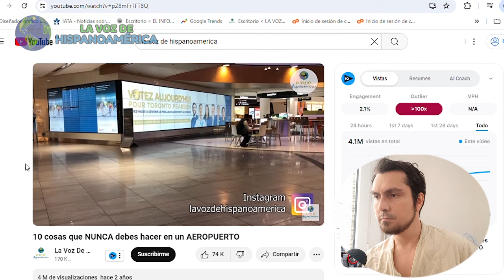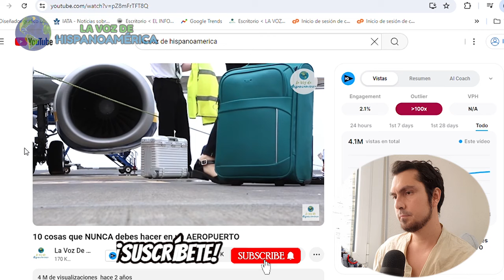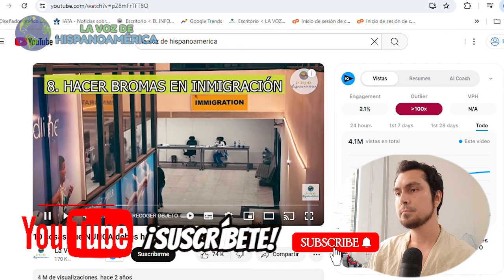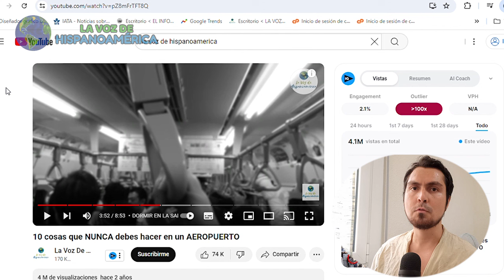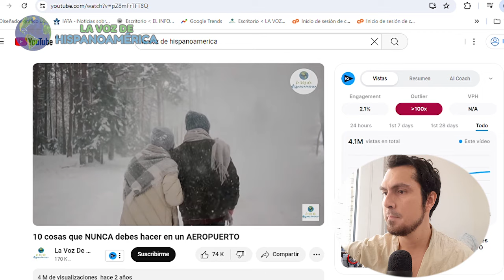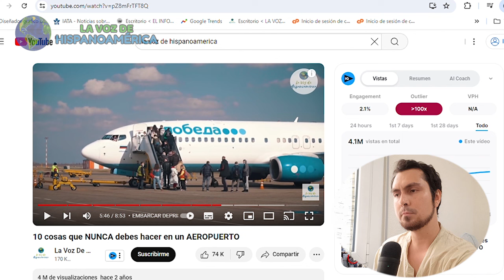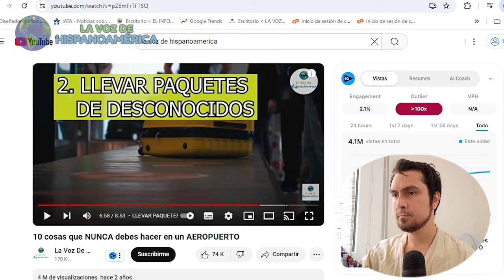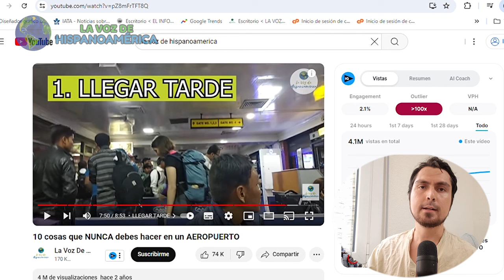10 cosas que no DEBES hacer en un AEROPUERTO (2024) | Video reacción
Reacciono al video sobre las 10 cosas que no debes hacer en un aeropuerto con actualizaciones al 2024 y recomendaciones para que no tengas ningún percance al momento de viajar en avión.

Es importante conocer y acatar las normas y los protocolos de seguridad aeroportuaria pues los aeropuertos tienen estrictas restricciones las cuales, con algunos tips, pueden ser no tan complicadas.

Las 10 MEJORES ciudades de EUROPA para vivir y trabajar en 2024